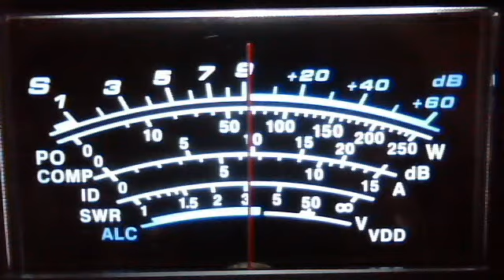fortymobile's webcam video October 3, 2011 12:17 PM